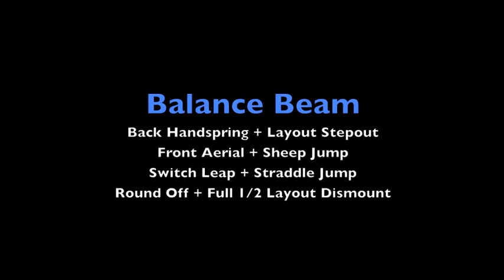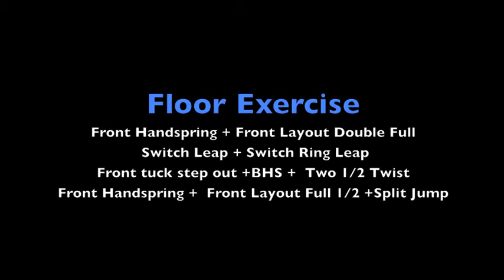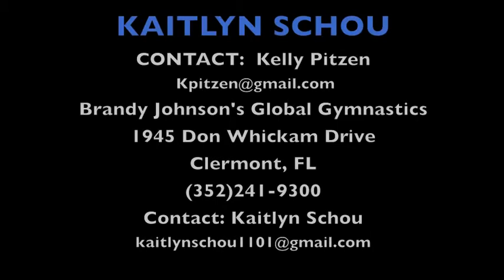Summer 2012 Update Kaitlyn Schou, Class of 2015, Level 10 Gymnast College Recruitment Video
Summer 2012 Update Kaitlyn Schou, Class of 2015, Level 10 gymnast from Brandy Johnson's Global Gymnastics Academy in Clermont, FL. College Recruitment Video featuring competitive routines from 2012 season and 2013 upgrades